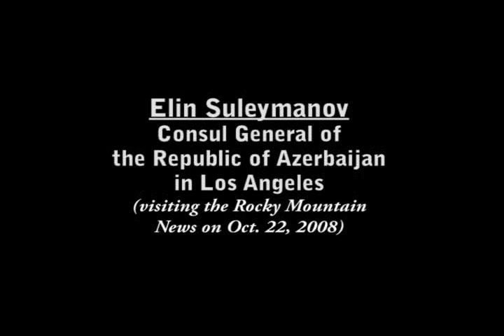Azerbaijan Consul General Elin Suleymanov speaks in Colorado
Azerbaijan Consul General Elin Suleymanov visits the Rocky Mountain News editorial board.